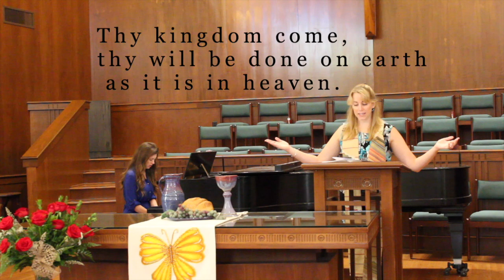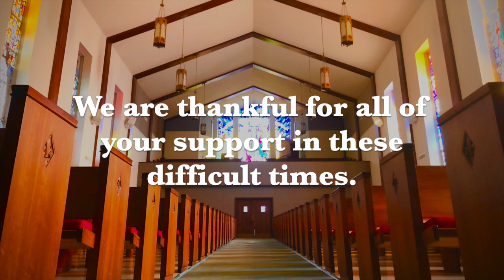May 17, 2020 worship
Copyright Licensing provided by CCLI, CVLI, and OneLicense.net